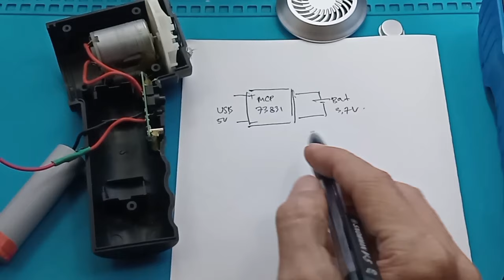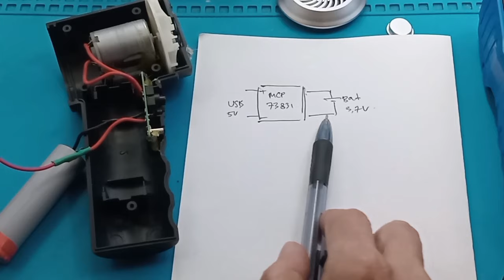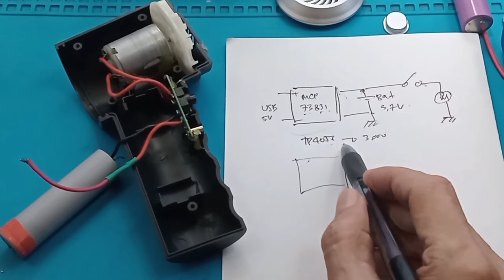Bongkar Vacuum cleaner portable kenapa bisa rusak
Bongkar Vacum cleaner portabel kenapa bisa rusak  Skematik Vacum cleaner

Link Pembelian :
1. Vacum cleaner portable terbaik
Cek VACUM CLEANER PORTABLE HIGH QUALITY 6000PA dengan harga Rp30.000. Dapatkan di Shopee sekarang!
2. Baterai lithium high drain terbaik

00:00 Radal 05
00:12 Kenapa vacumcleaner rusak
00:24 Skematik Vacum cleaner portable
01:00 Kenapa bisa rusak
01:34 Cara membongkar
01:50 Apa yang perlu diukur dengan avo